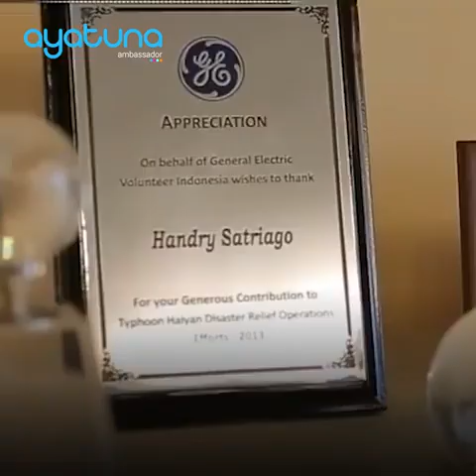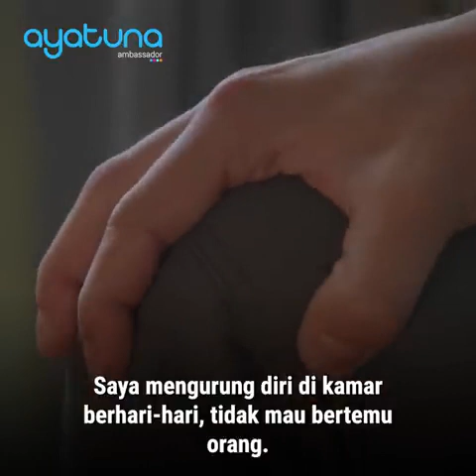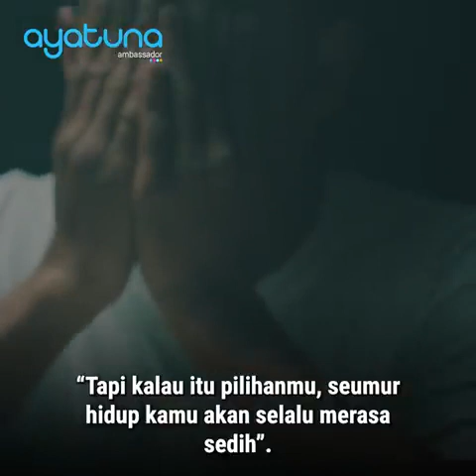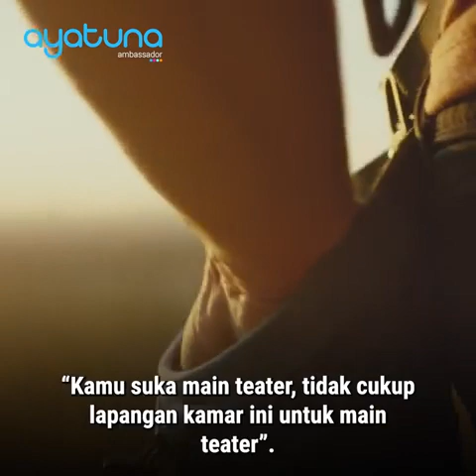Kata-kata Motivasi Handry Satriago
Motivasi DR Handry Satriago, yang hidup lebih 30 tahun di kursi roda